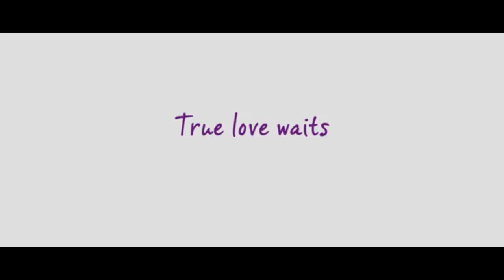This Time Fanmade Trailer // Karina Bautista & Aljon Mendoza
Forever begins this summer .

"dahil wala pa silang first teleserye / movie together fanmade trailer nalang muna pero balang araw they will have their own movie kaya keep on supporting karjon guyssss"

AND HAPPY 2,000 SUBSCRIBERS , THIS IS A CELEBRATION NA RIN MWA

p.s: hirap humanap ng clips pagpasensyahan niyo na po .

NO HATE JUST LOVE ♥
follow karjon's  channel :